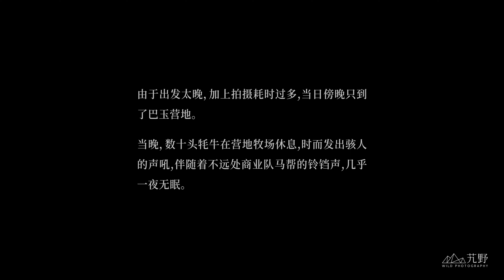【阿丙】稻城亞丁大轉山7日重裝徒步 4K | 第1期 中國四川西部 稻城亞丁 |7 days backpacking in Yading,Sichuan,China.Phase 1.©Brynn.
亞丁大轉山，是至今我走過的國內路線中最喜歡的一條。全程海拔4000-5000米，翻越4500+的埡口6次，雪山、海子、森林、峽谷，可多角度觀賞亞丁三神山。這次身體狀況不太好，5-6天的行程重裝走了7天，一些景也沒有拍到。加上，最後一天天氣不好，沒有走卡斯地獄谷，而是從牛奶海景區直下，未能完成真正意義上的大轉山。留點遺憾，下次還可以再去。

本期看點：森林 雪山 高原湖泊

器材：佳能Canon EOS 5D MarkⅣ 24-105mm、Gopro 8 Black
攝影、後期：阿丙Brynn、Mach